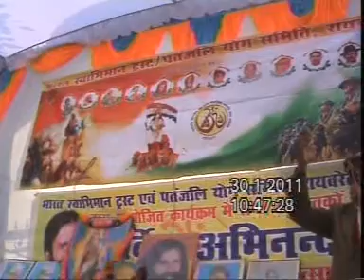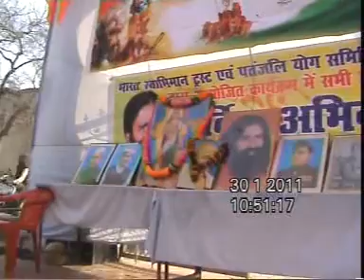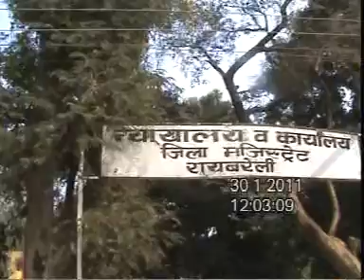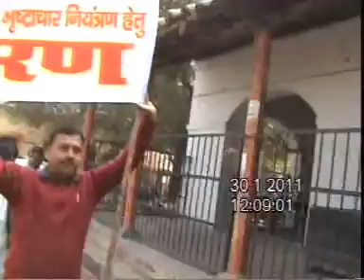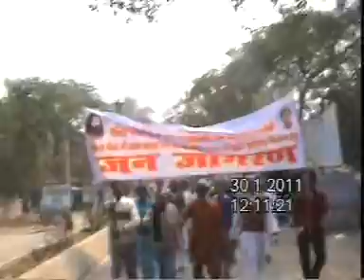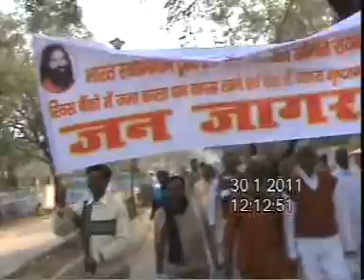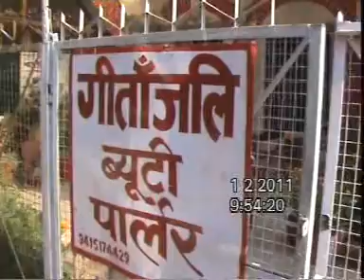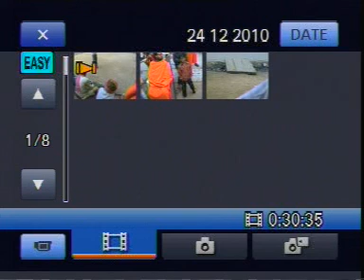28/1/2011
Quick Facts

Real Name: Krishna Kumar Mishra

Other Names: Vanar Baba, Kutta Baba, Gadaha Baba, Suwar Baba

Date of Birth: 2 June 1937

Marital Status: Married

Wife: Satyabhama Mishra

Children: 2 Daughter; Geeta Mishra and Anjali Mishra

Resident: Raebareli, UP